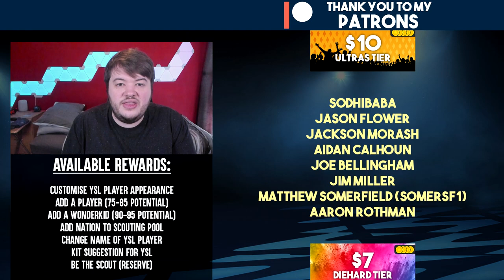THE DEFENCE OF CHAMPIONS? 💪 - FIFA 22 Youth Academy Career Mode | Ipswich Town EP6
FIFA 22 Career Mode with Ipswich Town but we can only use youth academy players and regens! Can we become the best team in the world?